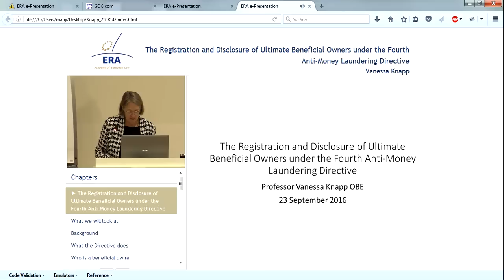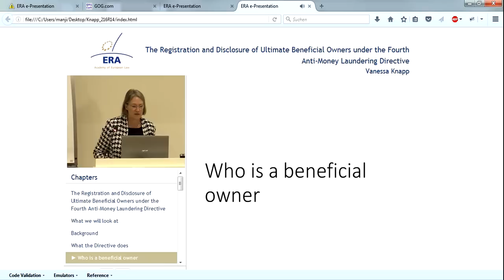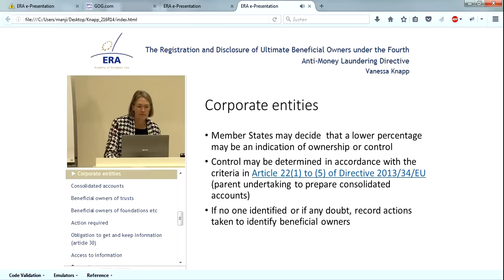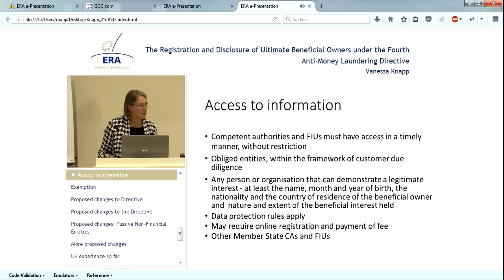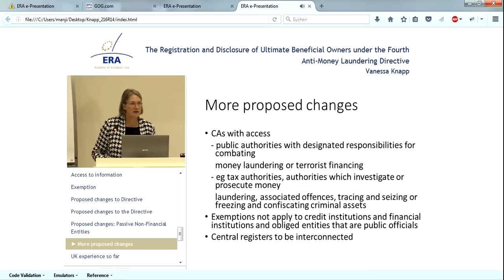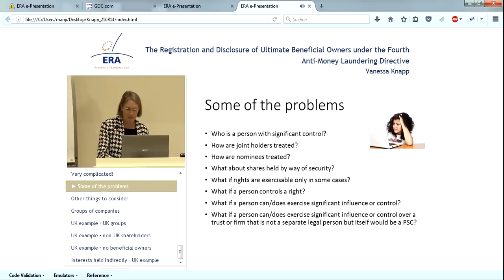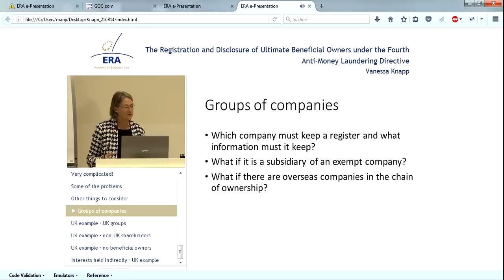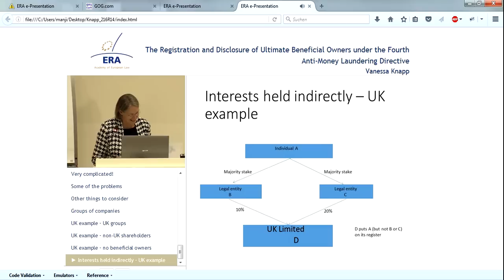The Registration and Disclosure of Ultimate Beneficial Owners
e-presentation by Vanessa Knapp
This e-presentation clarifies the system of registration and disclosure of ultimate beneficial owners under the Fourth Anti-Money Laundering Directive. Before explaining the changes proposed by the Directive, the speaker provides an analysis of its different requirements as regards who is the beneficial owner, who must take action and what s/he must do. In addition, a report of experiences with the implementation of the Directive in the UK is offered.